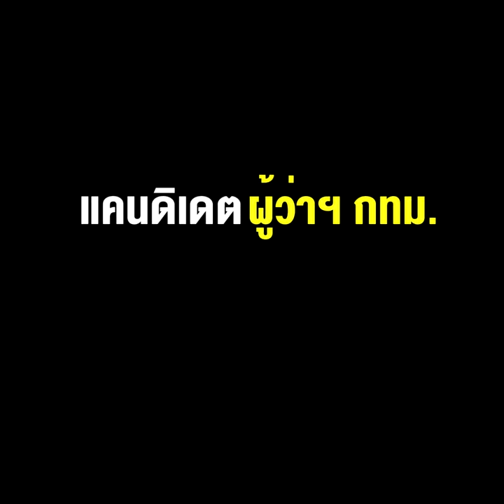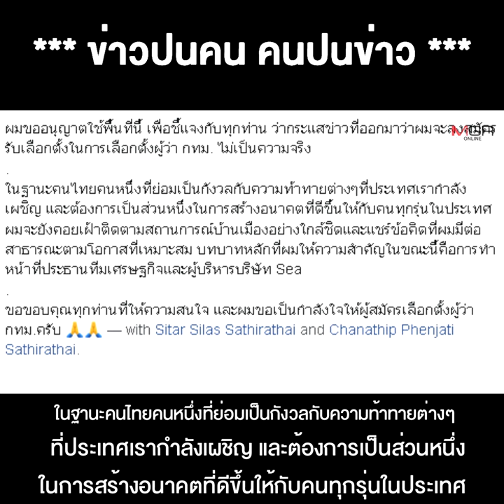ติ่งก้าวไกลสายมโนรับได้มั้ย ? แคนดิเดตผู้ว่าฯ กทม.หน้าเปลี่ยนเป็นไม่หล่อ ไม่เหมือนคุย !!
29/12/2021 ติ่งก้าวไกลสายมโนรับได้มั้ย ? แคนดิเดตผู้ว่าฯ กทม.หน้าเปลี่ยนเป็นไม่หล่อ ไม่เหมือนคุย !!